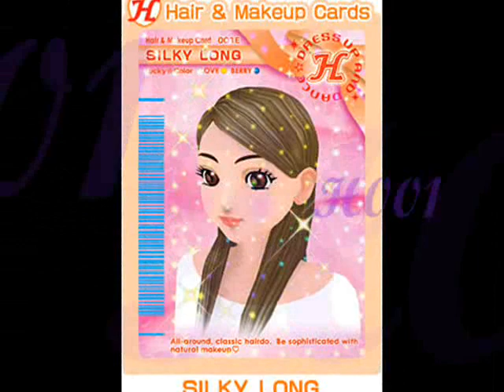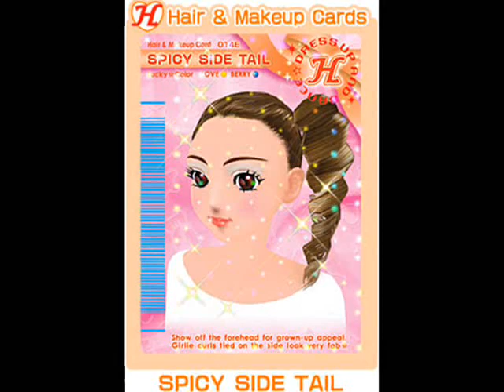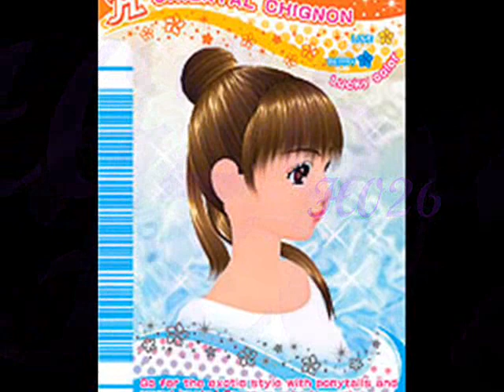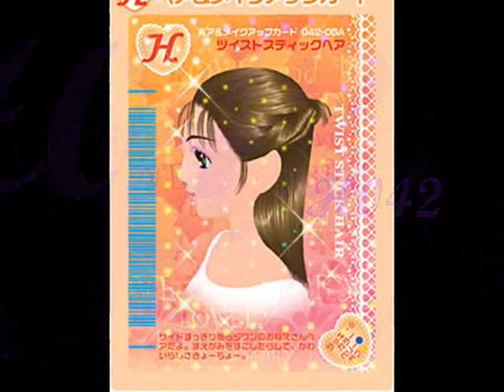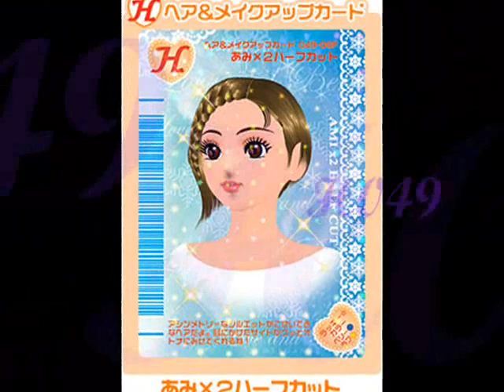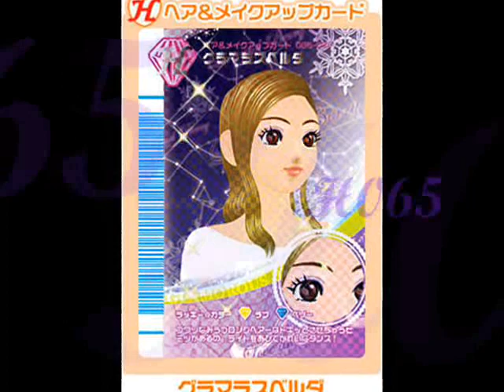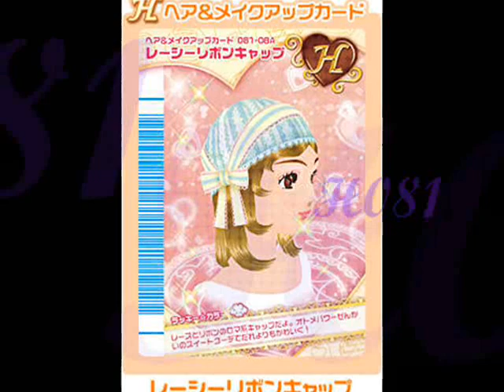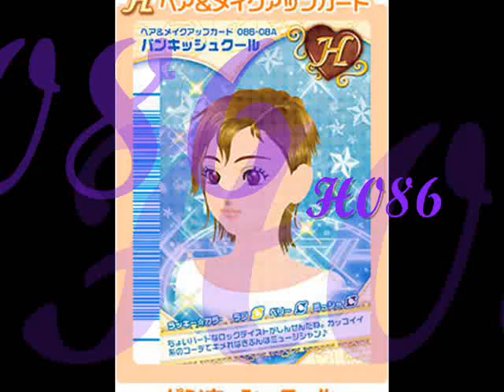Love and Berry dress up card complete collection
Love and Berry complete collection of hair and make-up card. :)